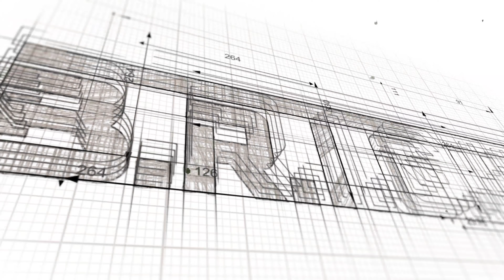Pre-release (I Am B.R.I.G.H.T)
I Am B.R.I.G.H.T debut single release...January 5

(Social Media)

Official Mgt. & Booking
J. E. CooPER
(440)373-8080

KINGDOM CERTIFIED ♱ GOD APPROVED